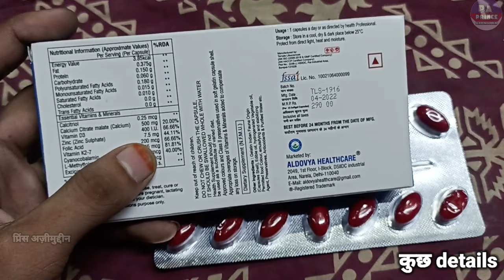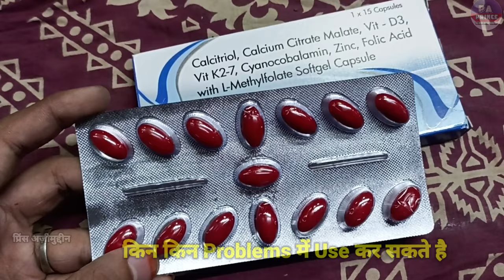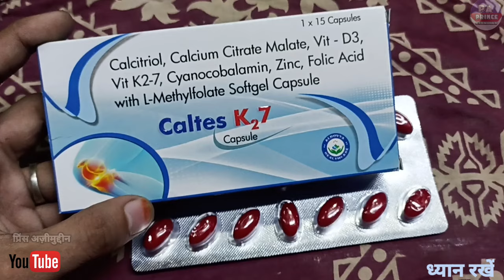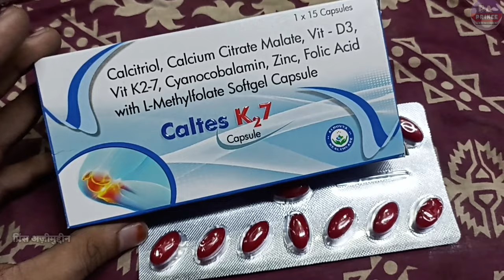Calcitriol Calcium & Vitamin K2-7 Capsule | k27 capsules | Caltes K2 7 Capsule | Vitamin d3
Hello Guys
Aaj Ki Video Me Ham Baat karenge Caltes K2-7 Capsule Ke Baare Me Ki Ye Kis Kis Problems Me Use Kar Sakte Hai Aur Baat Karenge
2. Eske Benifits kiya Kiya Hai
3. Use Kaise Karna Hai
4. Kiya Eske Side Effects Hai

Let's start """"""""

Notice